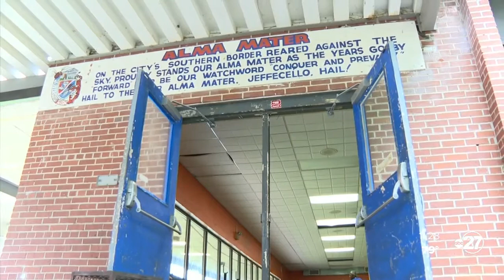High School Coaching Catch Up: Jefferson County's Lenorris Footman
The Tigers have six state titles to their name, the last coming in 2011. In the decade since, the Tigers have had over a half a dozen coaches, and that lack of consistency is something Jefferson County alum, and 2011 state champion, Lenorris Footman is looking to change, and in turn, steer this program back to the top.